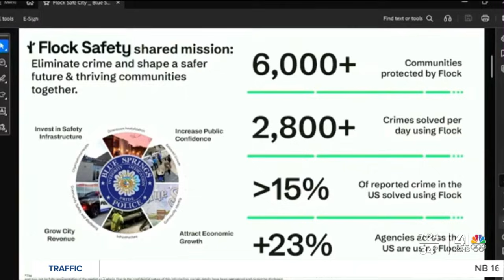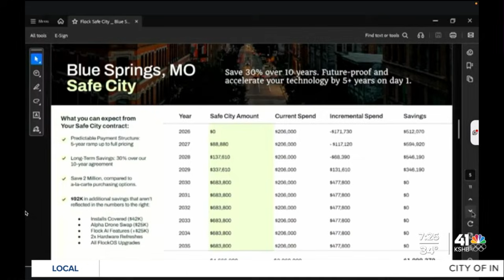Blue Springs becomes Missouri's first "Flock Safe City" with drone technology